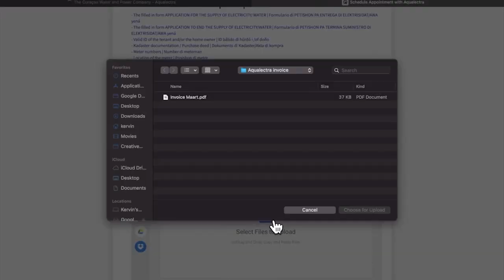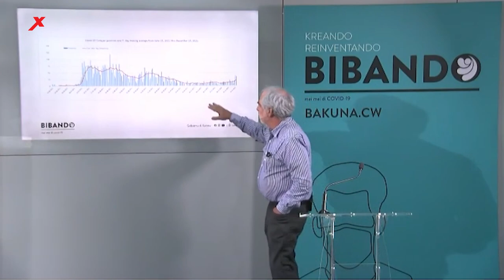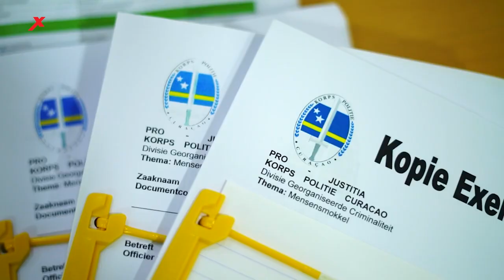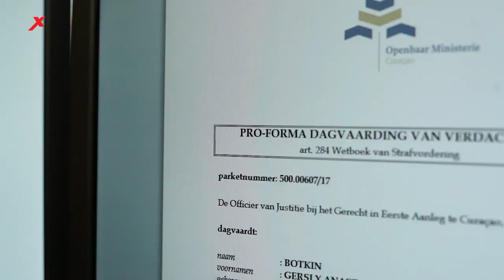EXTRA JOURNAAL 21 DECEMBER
1.       TV-dieven opgepakt
2.       Mooie actie van EXTRA
3.       Omikron op Aruba aangetroffen
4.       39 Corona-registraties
5.       Valse QR-codes op Curaçao
6.       Drugsdieven langer vast
7.       Team-Ansary in hoger beroep